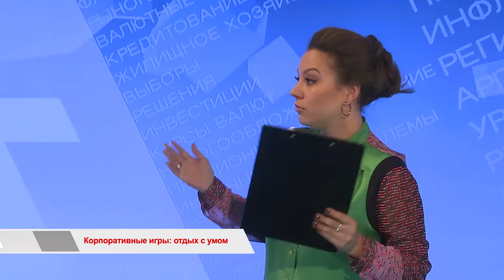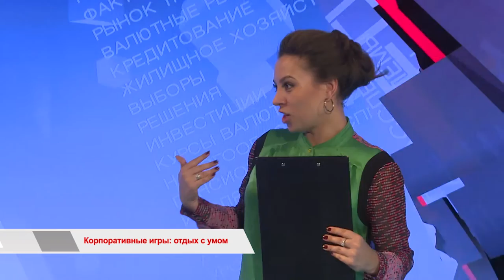«Время говорить»: Корпоративные игры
Специалистами исследовательской программы ВВС было установлено: «если смотреть передачи, в которых проверяют эрудицию участников и играть в интеллектуальные настольные игры, то уже через неделю можно поумнеть примерно на 40%. Доказать это решили и организаторы первых во Владивостоке корпоративных интеллектуальных игр. Совсем недавно в городе впервые состоялся такой турнир, и его инициаторы уверены, что подобные мероприятия сегодня полезны большинству компаний и корпораций. Почему? – Смотрите в этом выпуске.